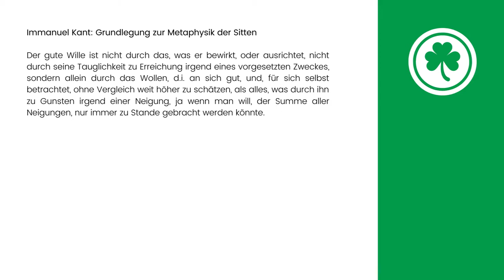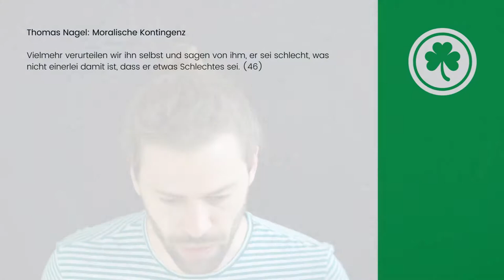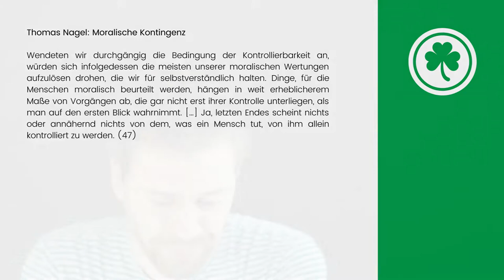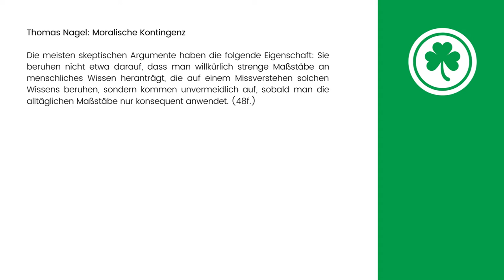Thomas Nagel: Moralische Kontingenz 1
Moralische Kontingenz (moral luck) und die Frage, wofür wir überhaupt verantwortlich sein können